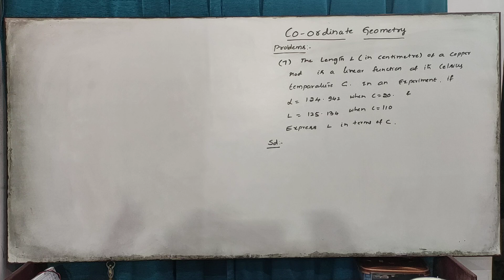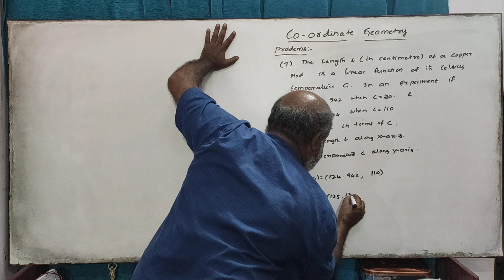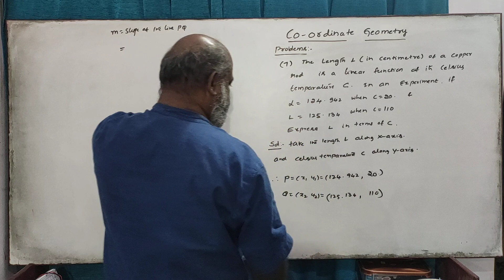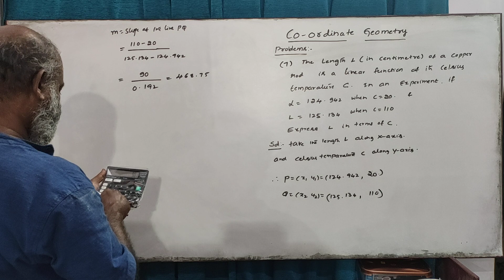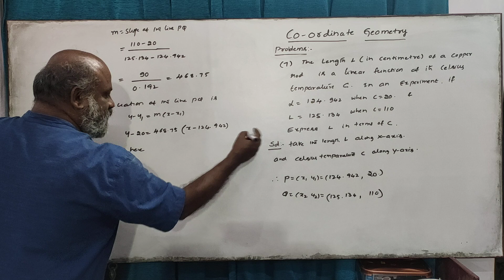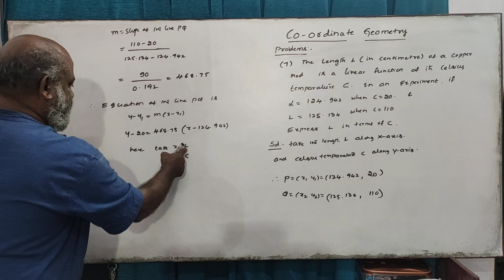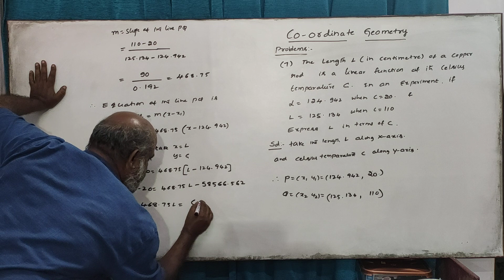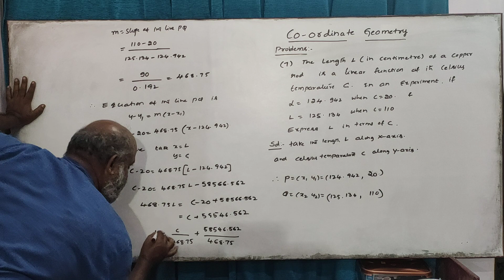(35) problem on coordinate geometry.